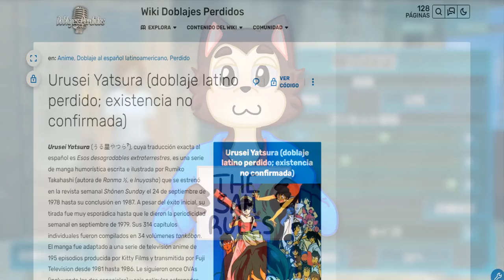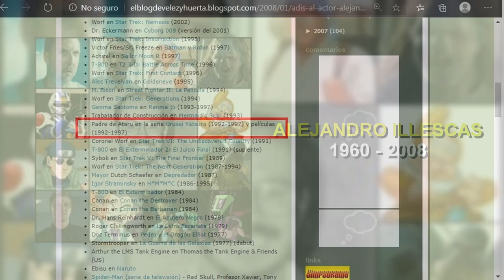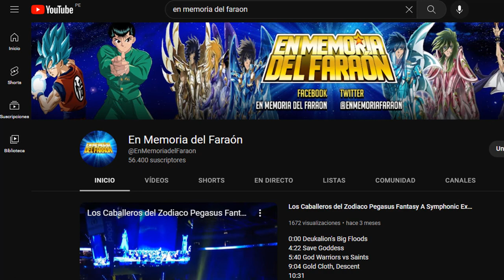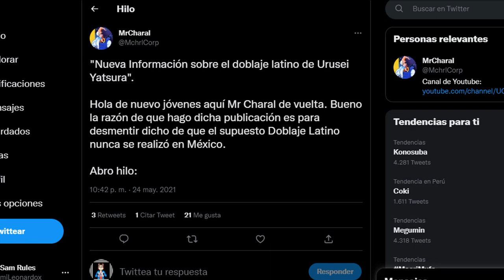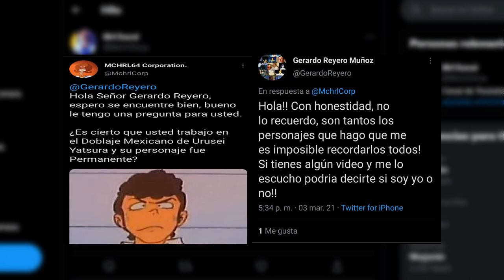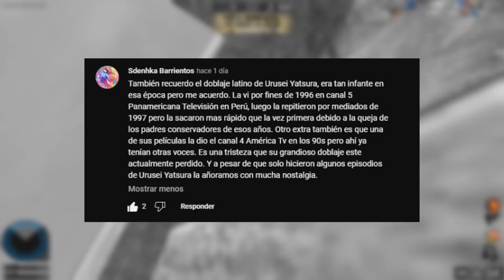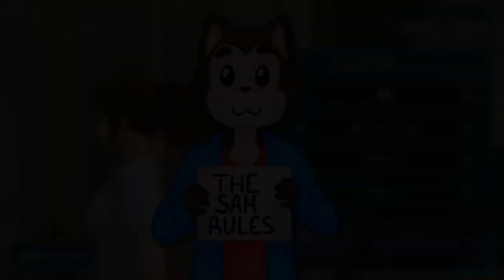DOBLAJES PERDIDOS: El caso de Urusei Yatsura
Luego del estreno del remake de Urusei Yatsura, regreso a la memoria colectiva el caso del supuesto doblaje perdido de este controvertido anime. Hay gente que asegura su existencia y gente que duda de ella, en este vídeo intentaremos aclarar este tema y dar un poco de "esperanza" al respecto.
Fuentes:
Nota: A pesar de lo que se ve en el vídeo, el estado de este doblaje seguirá siendo incierto hasta que salga un clip que avale al 100% su existencia.